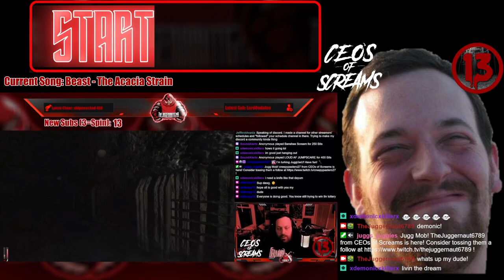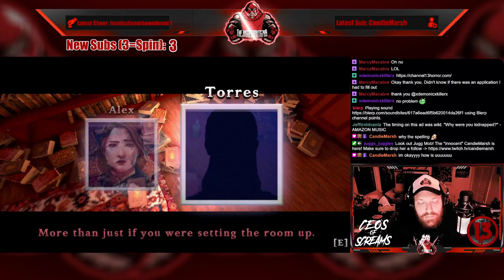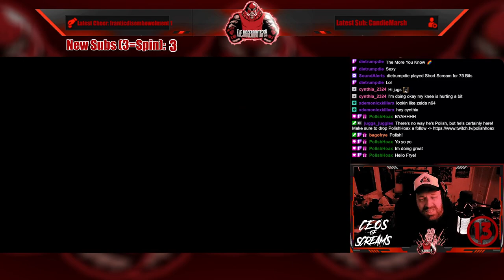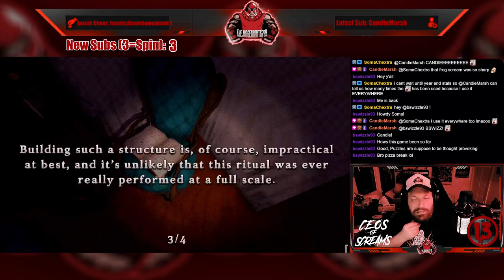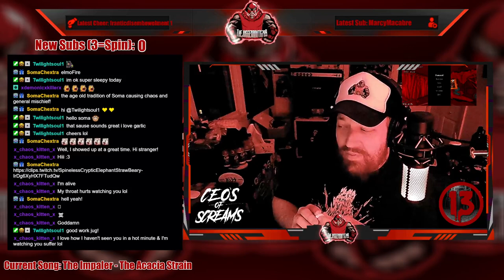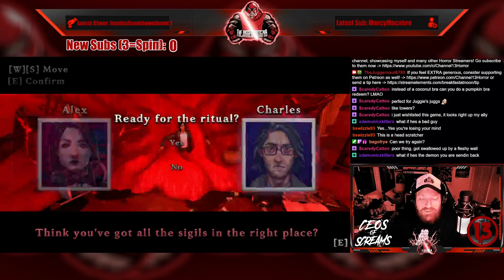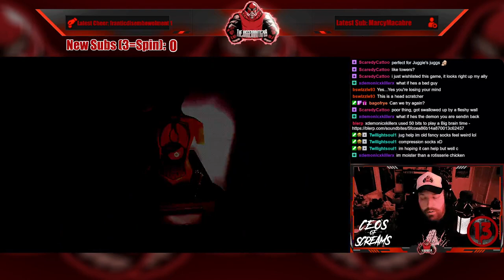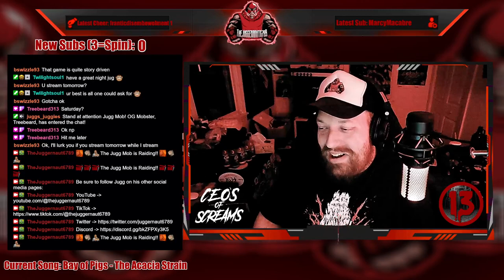Full Stream - September 21, 2023 - (The Tartarus Key)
Recording from September 21, 2023 over on Twitch. Jugg plays TheTartarusKey thanks to woovit!

Intro/Clips - 00:00
Just Chatting - 10:07
The Tartarus Key - 19:02
Wheel Spin (Hotsauce!) - 02:08:20
Wheel Spin (Hotsauce!) - 02:12:31
Outro/Raid - 03:47:01